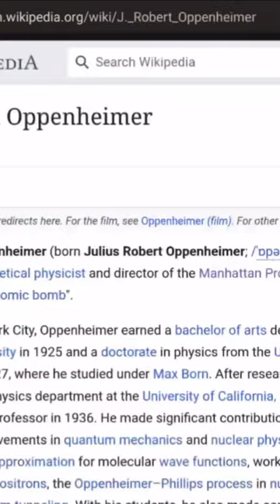klaus does WHAT!?